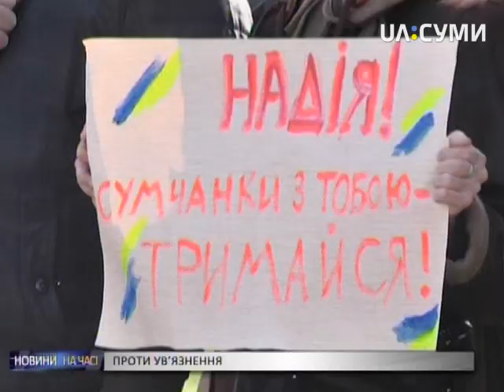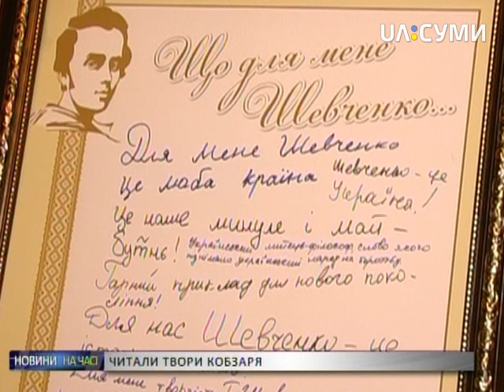Новини «На часі» 09.03.2016